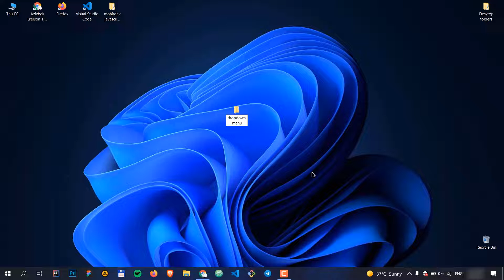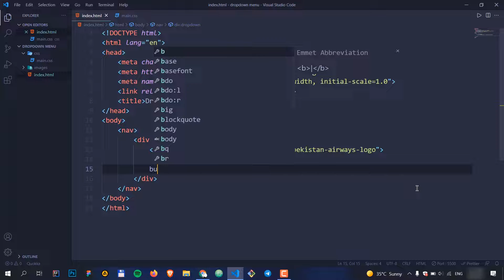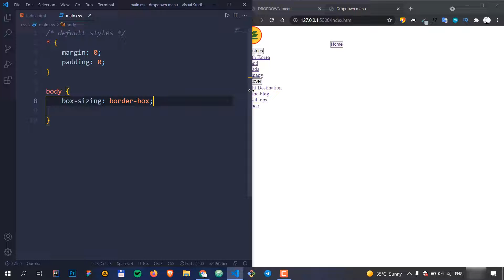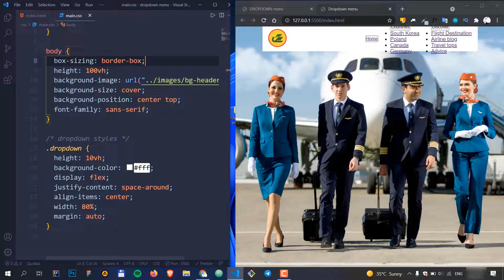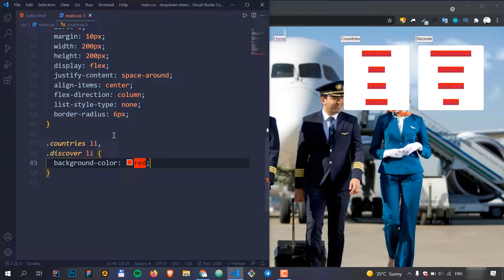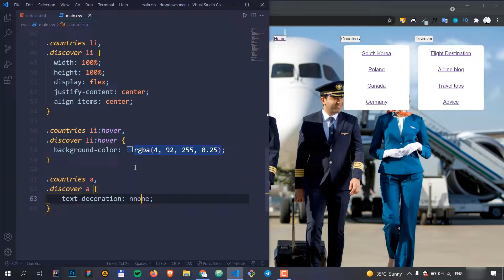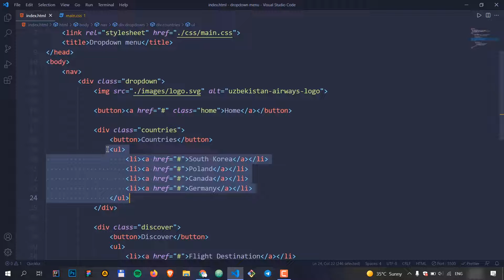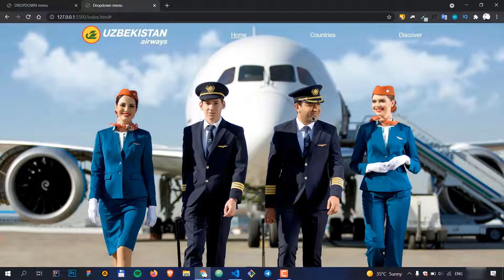Dropdown menu yasash (navbar) — HTML va CSS orqali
Shu yuqorida ko'rsatilgan Dropdown menu ni (animatsiyasi bilan) — HTML, CSS orqali yasab ko'ramiz! Bugungi darsimizda siz bu dropdown menu ni yaratishimiz davomida ko'p narsalarni o'rganib olasiz va bilimingizni mustahkamlab olasiz degan umiddaman.